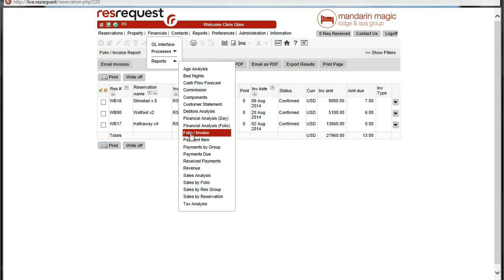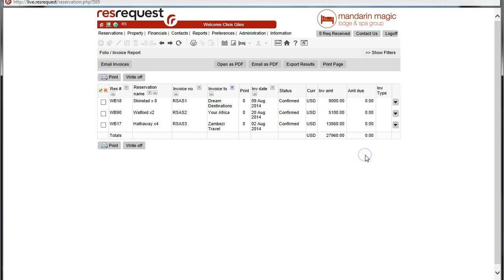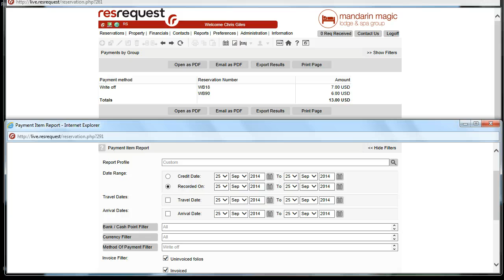Write Offs in ResRequest